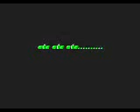Emerald Isle Offroad. 2003 First video I ever did.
20min of pictures and early video clips from Emerald Isle Offroad.